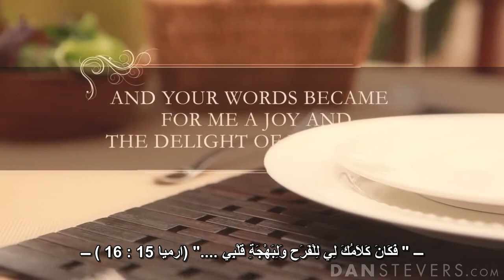أَكَل الكتاب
" وُجِدَ كَلاَمُكَ فَأَكَلْتُهُ، فَكَانَ كَلاَمُكَ لِي لِلْفَرَحِ وَلِبَهْجَةِ قَلْبِي، لأَنِّي دُعِيتُ بِاسْمِكَ يَا رَبُّ إِلهَ الْجُنُودِ."